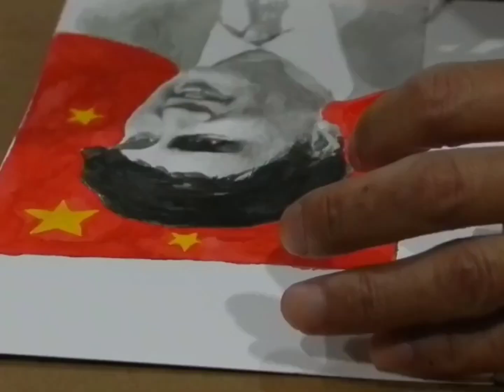Water and Ink portrait of Harper and Trudeau